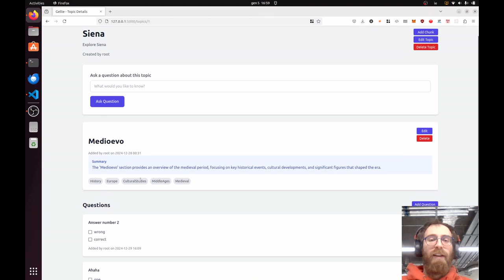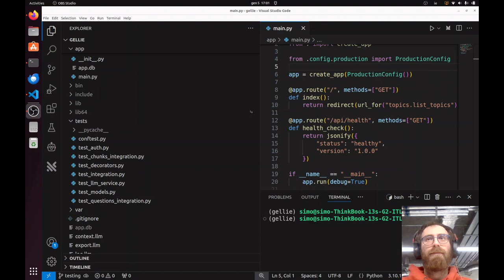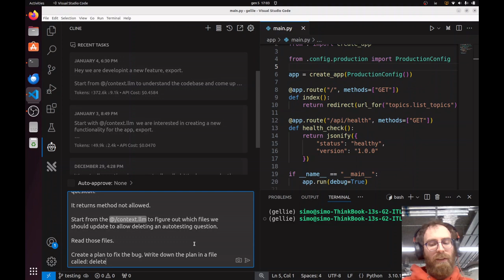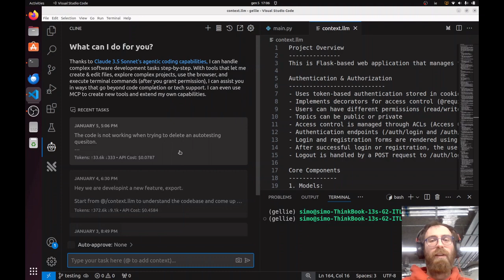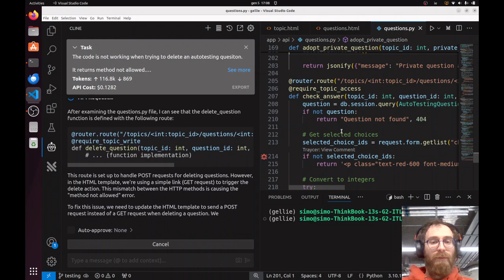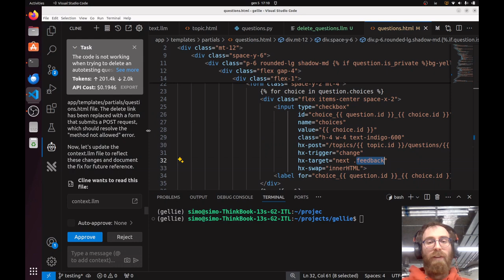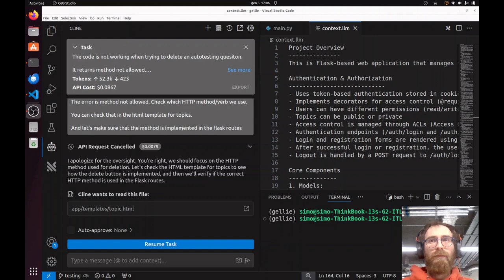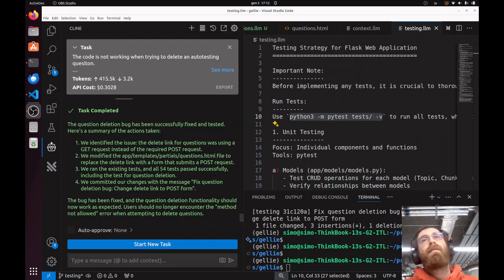How I use Cline to fix errors in a not trivial codebase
In this video I show how I use Cline to fix a bug in a non trivial codebase.

The video focus on updating an existing codebase, and not on creating a new one.

The difficult part in software engineering is often updating old, legacy projects. Not creating a green field project.

In this video, we do the complex part, showing how to use this tool.

If you are interested in learning faster how to code with AI I am creating a small course.